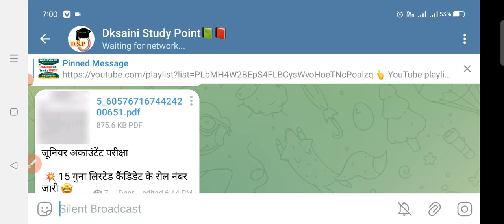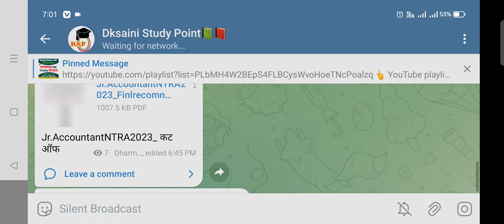जूनियर अकाउंटेंट 15 गुणा लिस्ट जारी | junior accountant cut off 2023 | cet 15 guna roll number list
जूनियर अकाउंटेंट 15 गुणा लिस्ट जारी | junior accountant cut off 2023 | cet cut off | cet 15 guna